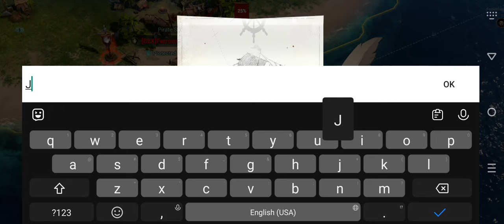Sea of Conquest: Pirate War Gameplay 2 Walkthrough | No Commentary | NoCopyRight (2024)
Embark on an extraordinary maritime odyssey through the captivating Devil's Seas. Sail into uncharted territories, assume the role of Captain, and immerse yourself in exhilarating adventures. Build your cabin, assemble a mighty fleet, and customize your majestic Flagship. Prepare for awe-inspiring encounters, heroic duels, and adrenaline-charged clashes with fellow pirates.